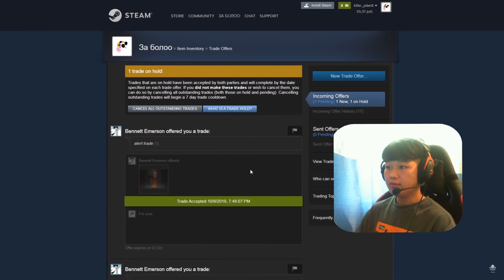Mongolia CSGO clip kuroxy , REACTION Circul